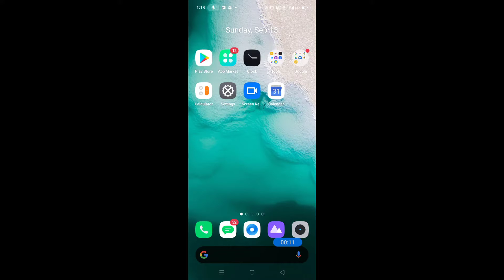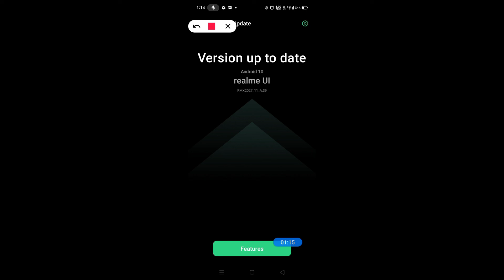how to update realme 7 pro || Realme 7 pro ko update kaise kare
Hello dosto, aaj maine is video me bataya hai ki realme 7 pro ko update kaise kare, dosto realme 7 pro ko update karna bahut hi aasan hai. Agar aap bhi janna chahate hain ki realme 7 pro ko update kaise kare to is video ko pura dekhiyega, thanks friends.